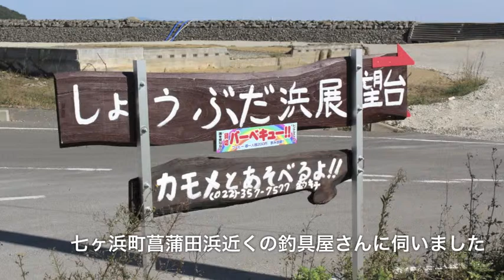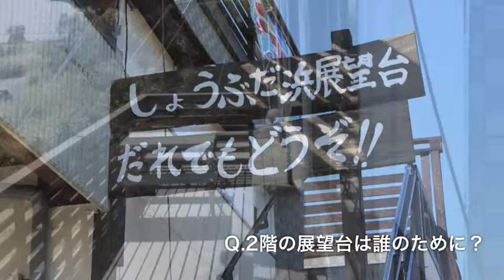カモメの来る展望台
タイトル通り「カモメの来る展望台」が七ヶ浜町に有ります。ただし、ここは釣具屋さん。観光施設ではありません。「釣キチ　七ヶ浜店」の福来社長のご好意で釣具屋さんの2階が展望台として解放されています。

福来社長は、津波で流されてしまった店舗を再建。しかも、大工に頼らず自分自身の手で。津波でも、重量鉄骨だった柱が6本残されました。その残された柱を礎として、自分自身で建築したのが現店舗です。

そして、当初は平屋だった店舗の2階部分に保冷車の冷蔵庫部分を載せ、部屋に改造したりウッドデッキなどを取り付けて展望台にしました。取材当日は強風でしたが快晴で、肉眼で金華山まで見渡せる眺望の良さ。まさに風光明媚な隠れスポットです。福来社長のお話では、誰でも利用してくれとのこと。

眺望も良いのですが、カモメの餌付けが面白いです。かっぱえびせんを持っていけば、カモメが寄ってきて、手から食べてくれます。ここでお弁当を食べながらカモメと遊ぶ。子供さんなんかには良いかも知れません。たくさん寄って来ると、少し怖いですが（笑）

目の前はすぐ海で堤防と浜が有ります。釣りもできますよ。ここがまたなかなかの釣り場でして、これから11月にかけてはカレイと乗っ込みのアイナメが釣れるという話です。また、お店では七ヶ浜のリアルな釣り情報も教えて頂けます。是非、「釣キチ」で道具や餌を買って情報をゲットしてください。福来社長は、七ヶ浜に多くの釣人が戻ってくるのを心待ちにしています。

実は私自身も釣りが趣味です。しかも、七ヶ浜町はメインのフィールドの1つでした。ただ、震災以降は、七ヶ浜には一度も釣りに行っていません。なかなか釣りに行く気も起きなかったのですが、今日を機に、また七ヶ浜に足繁く通おうと思います。もちろん、その度に「釣キチ　七ヶ浜店」に毎回寄らせて頂きます。どなたかご一緒に釣行しませんか？